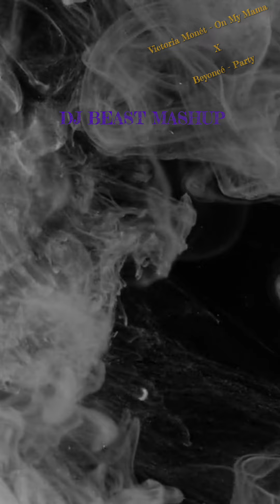ON MY MAMA x Party - DJ BEAST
Another fiya mashup with Victoria Monét and Beyoncé “On my mama x Party”.